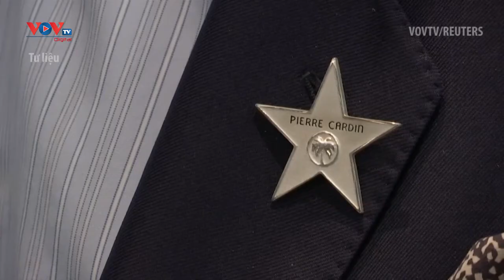Nhà thiết kế thời trang lừng danh người Pháp Pierre Cardin qua đời ở tuổi 98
Ngày 29/12, truyền thông thế giới đồng loạt đưa tin nhà tạo mẫu lừng danh Pierre Cardin đã qua đời ở tuổi 98 ở một bệnh viện tại Neuilly, phía Tây thủ đô Paris (Pháp). Gia đình ông và Viện Mỹ thuật Pháp xác nhận thông tin trên, nhưng không cho biết nguyên nhân khiến ông qua đời.